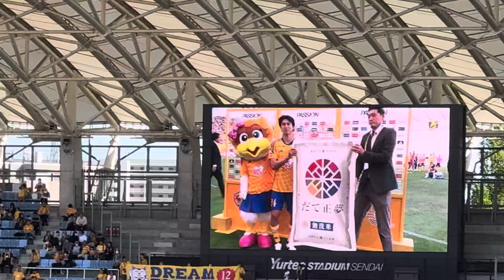【ベガルタ仙台】仙台を救った19歳名願斗哉の今後に期待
独特のタッチを用いたドリブルはジョーカーとして多分に魅力的。
…いや、スタメンでも、かな。